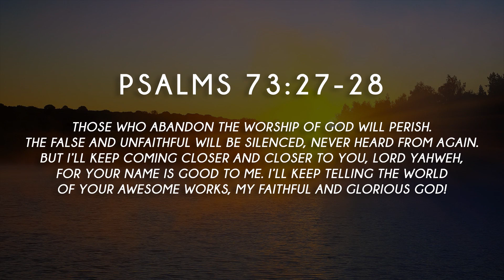From Heaven at Seven - S2, ep48